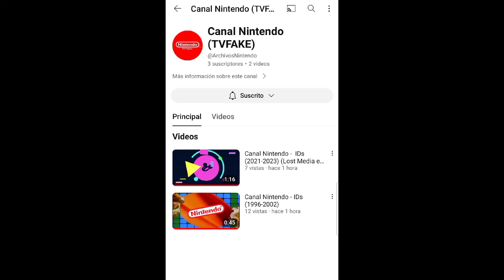Promo a la nueva cuenta de mi pana @eliam_yt123 (Link en la descripción)